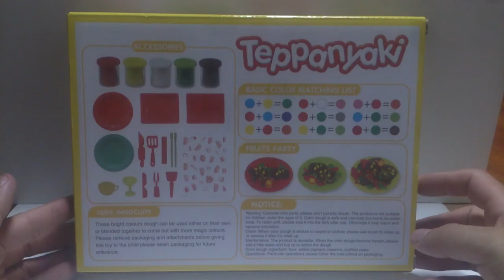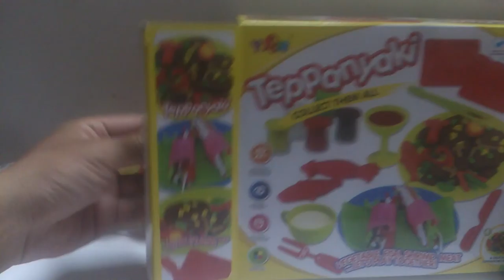Play Doh Vegetable Fish Shrimp Meat - FunToyz Kids [HD1080p]